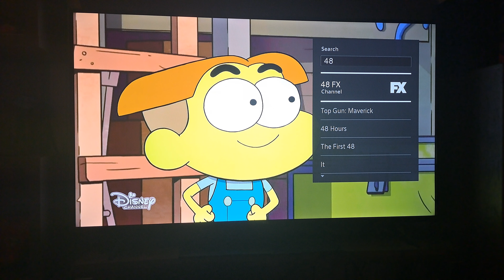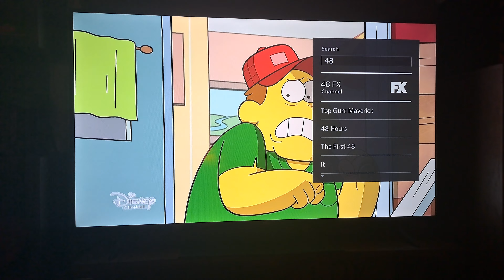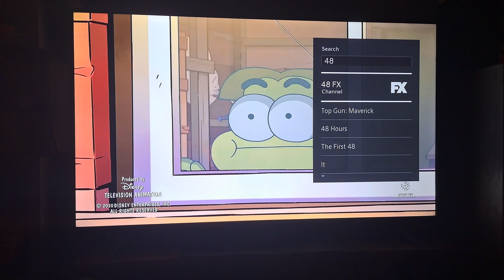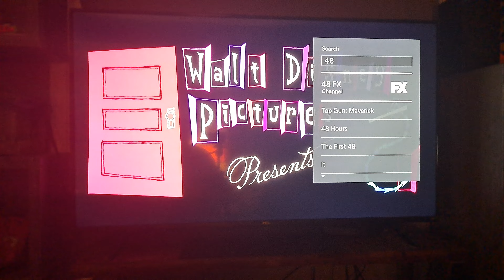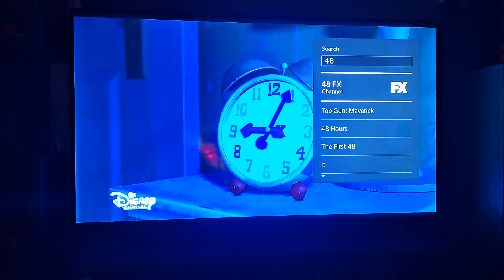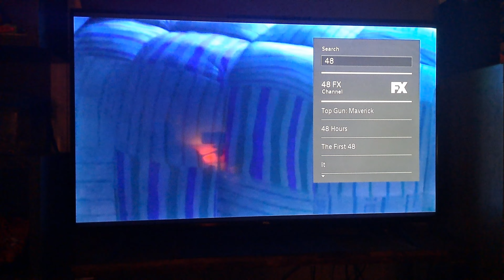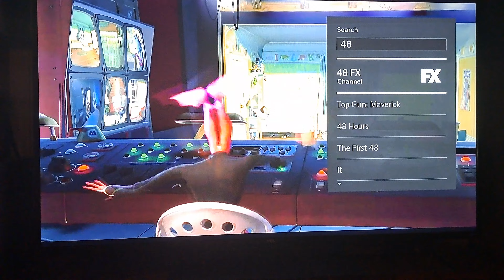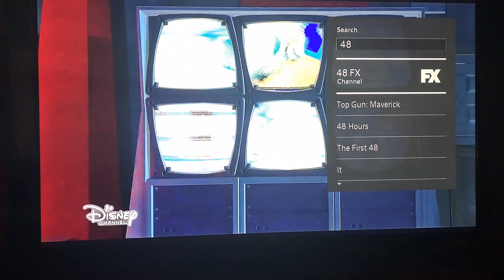Disney/Pixar's Monsters, Inc. - Disney Channel Intro (Monster-Sized Fun Friday with FX)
OK, Everyone.

Today You Guys Who are Watching This Video Including Good O' FX are Here to Celebrate the Premiere of the Disney Plus Original Series "Monsters at Work" and with That, We are Checking Out the Disney Pixar Movie, "Monsters Inc." on Disney Channel.

FX has Aired the Sequel, But Not the First One.

I am Teaching FX About the First One.

So Far, that is 1 of 2 Monsters Movies FX Aired.

So, Have You Guys Watched the "Monsters at Work" TV Series on Disney Plus?

Watch Monsters Inc. on Disney Plus
(The Link will Be Provided by My Computer).

I am Bringing You the Full Episode Preview of the First 2 Episodes on Disney Channel after the Credits.

That means the Credits are Coming Up in Just a Bit.

About This Film: Monsters Inc.
Monsters Incorporated is the largest scare factory in the monster world, and James P Sullivan is one of its top scarers. Sullivan is a huge, intimidating monster with blue fur, large purple spots and horns. His scare assistant, best friend and roommate is Mike Wazowski, a green, opinionated, feisty little one-eyed monster. Visiting from the human world is Boo, a tiny girl who goes where no human has ever gone before.